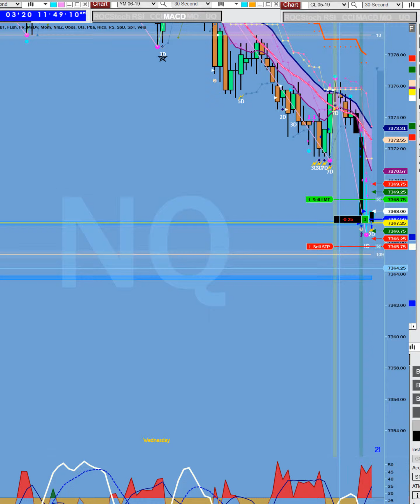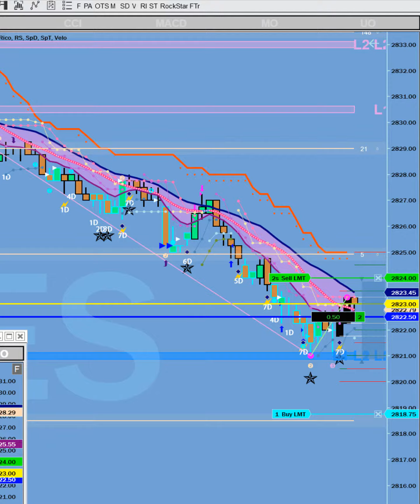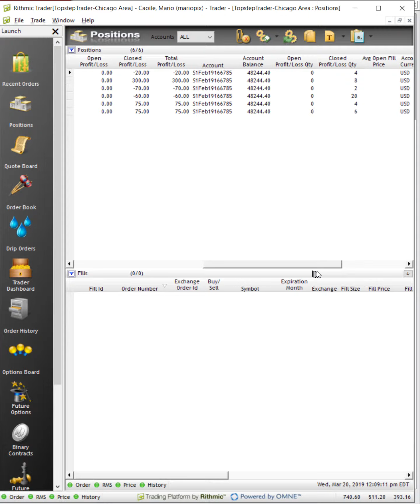3 20 19 _ Trading by Feel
Start with one lot. CL ES GC NQ RTY YM futures. Wednesday, 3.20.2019, P&L $218 profit.